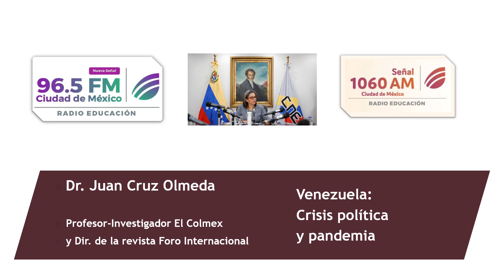Venezuela: Crisis política y pandemia. Noticiarios Pulso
El Dr. Juan Cruz Olmeda, profesor e investigador de El Colmex y Dir. de la revista Foro Internacional, analiza la agudización de la crisis política en Venezuela en medio de la pandemia. Noticiarios Pulso 96.5 FM y 1060 AM  Radio Educación.

México.